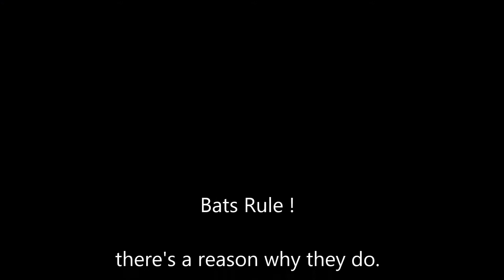heatwave decimates Megabat, flying-fox, fruit bat, colonies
Megabats, Australian bats (wildlife) Rescued
THANKS CH9 News. excellent reporting.
07/01/2014
Australian Megabats WildLife rescued
Flying foxes are very important pollinators and seed disperses of many native plants including Eucalyptus, figs, bush apples (Syzygium spp.), bush plums (Terminalia spp.), paperbarks, guerrillas, and fruits of many palm species. The seeds of some plant species (particularly those with white and green fruits) may only be dispersed by flying foxes, meaning that these plants rely on flying foxes in order to successfully reproduce.

It has been estimated that a single flying fox can dispense up to 60,000 seeds in a single night.

Flying foxes are also important for nutrient regeneration and nutrient cycling within the ecosystem. Not only do they provide large quantities of fertilizer to the system, but they create gaps in the canopy which enables other plants to compete more effectively. For instance, some trees shade ground-dwelling plants and shrubs, preventing them from obtaining nutrients, light and rain. By creating a gap in the canopy, flying foxes enable these plants to obtain more sunlight, rainfall and nutrients, thus promoting a more diverse plant community, with cascading benefits for many other animals and plants.

Bats_Rule!
there's a reason why they do...